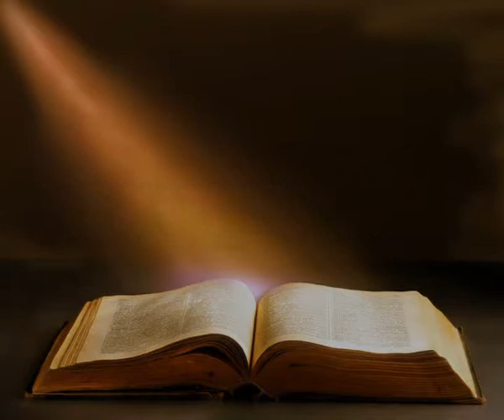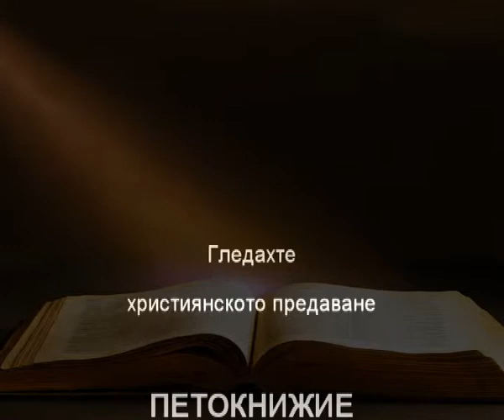Изход - 10 гл. от поредицата "ПЕТОКНИЖИЕ"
Коментар на пастор Димитър Куличев върху книга "Изход".